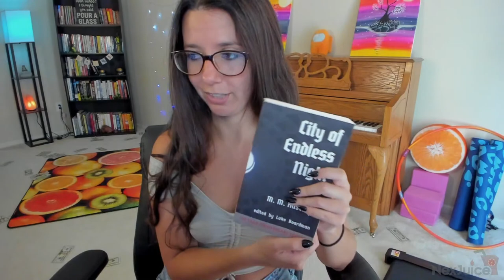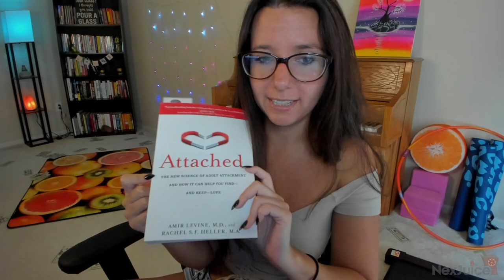City of Endless Night by M. M. Hastings & Luke Boardman - Book Review